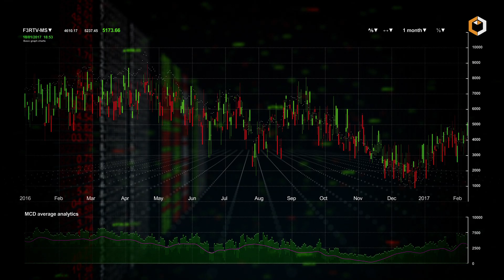What is PAAL AI - Your All-in-One AI Hub? $PAAL Cryptocurrency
💻Paal AI is an Ethereum-based platform that combines artificial intelligence with crypto automation.

Launched in June 2023, it offers a range of AI-driven products, including automated crypto trading, smart contract audits, and AI model training. Learn more in this video!